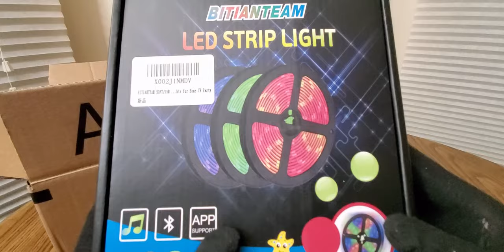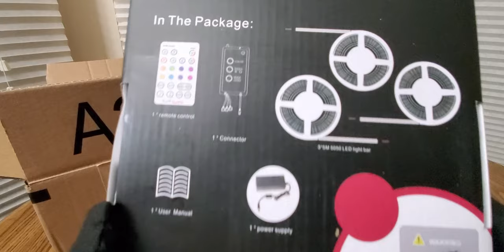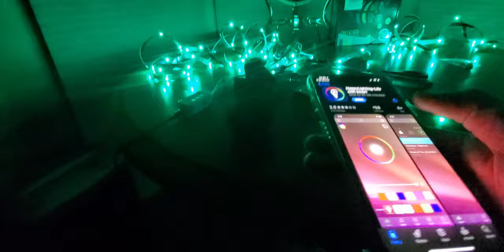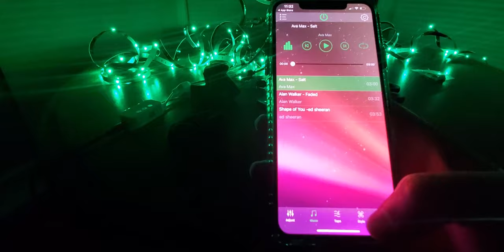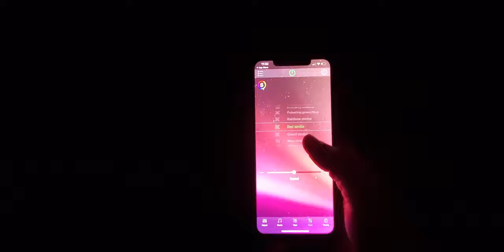50ft LED Strip Light Bluetooth 5050 Color Changing Lights (EPISODE 3018) Amazon Unboxing BITIANTEAM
50ft LED Strip Lights, BITIANTEAM LED Lights Bluetooth Music Sync SMD 5050 Color Changing RGB Rope Lights APP Control 23-Key Remote Sensitive Built-in Mic LED Lights for Bedroom Home Party(3x16.6FT)

MORE GOODIES

30days free amazon music

2 FREE audible books Amazon Kindle

(MSTOUT2AC150)

10 dollars off YummyBazzaar